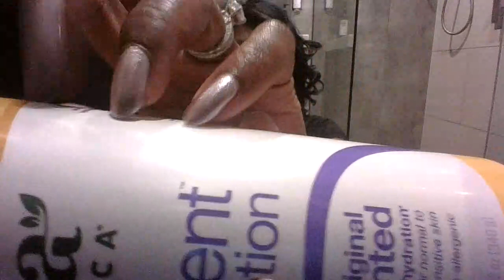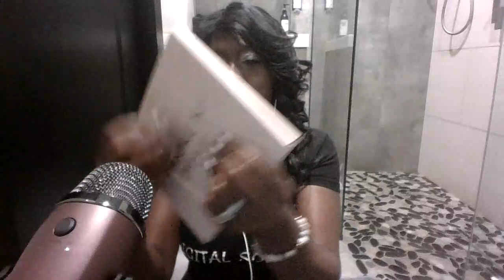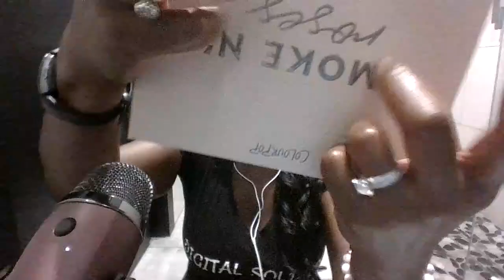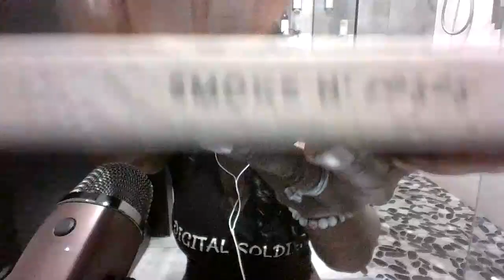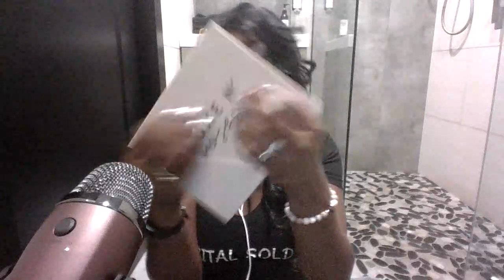ASMR ~ Chaotic Energy Up In Here / Gum Popping Layered With INTENSE Tapping / Smoke N Roses /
Hello and Good morning to you all!!!
Thank you oh so much for joining me! I hope this helps you relax, zone out, breathe, calm down, laugh, fall asleep, deal with anxiety, depression, schizophrenia, etc...
Two things...
1) My microphone is back! I forgot I had it, shame on me. This laptop is the only media I have that is compatible with it, and it was giving me some storage issues, but low and behold, I think today it worked. Let me know if you can hear me better!
2) It's been SO long since I've tapped on an actual palette-SHAME ON ME! But we are here today with some serious fire from @colourpopcosmetics . Lets be honest-everything they put out is straight fire!! My makeup heads, I have bought SO much Colourpop recently, skincare, brushes, eyeliners, mystery boxes, AND, or course, eyeshadow, and I have not been disappointed by anything!
OK, so three things...
3) I hope you enjoy these extreme tapping sounds, scratching sounds, fast/aggressive, chaotic, unintelligible, whatever you want to call it mess! I love these un-editied videos, I love not being perfect, I love shoeing you the REAL me!!
*seriously, if you are dealing with anything outside of your normal realm, please seek professional help.